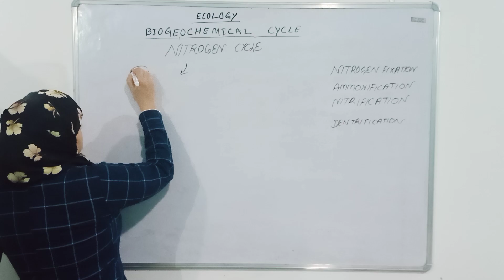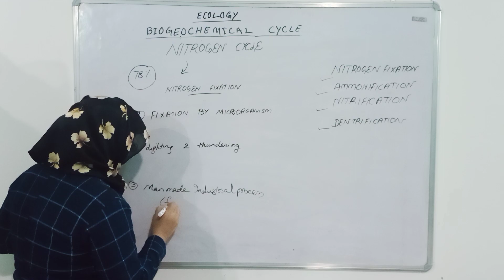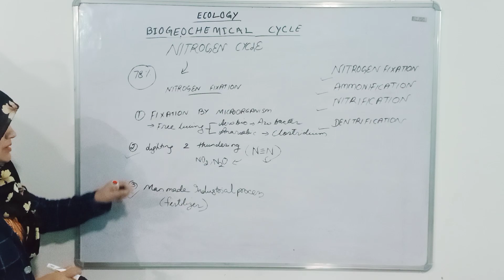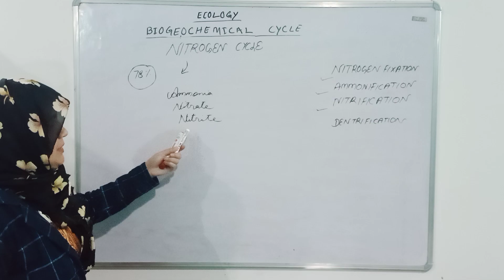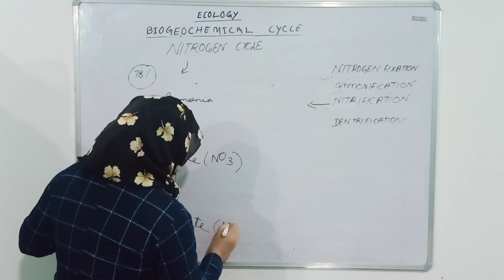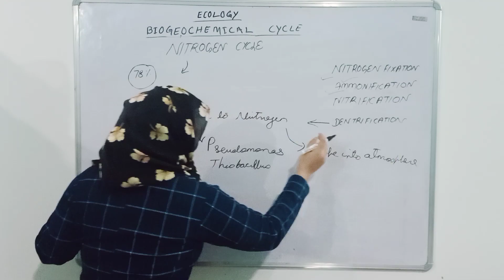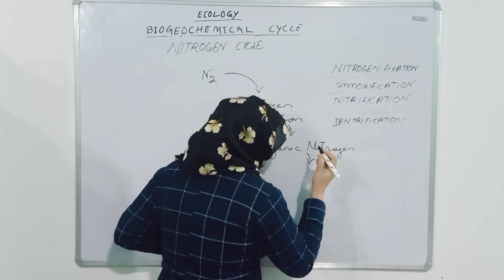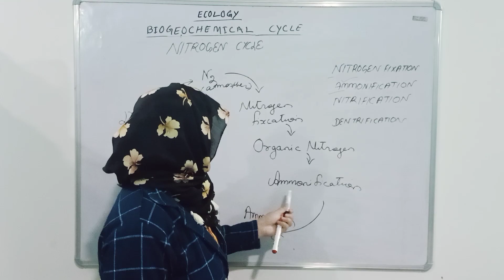Nitrogen cycle ecology botany@nazz_studies2342